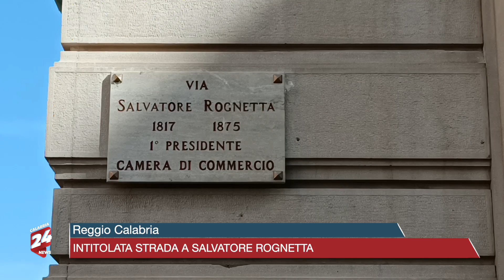Reggio Calabria: intitolata strada a Salvatore Rognetta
La strada di fronte la Camera di Commercio intitolata al primo Presidente Salvatore Rognetta